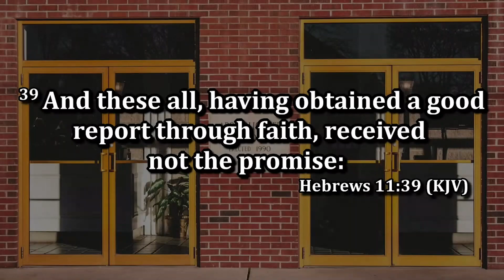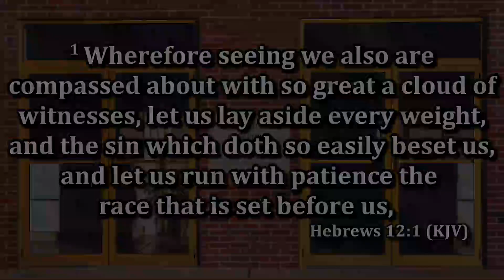Rev. Arlie Lily - Faith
Sunday Morning Service February 19th, 2023